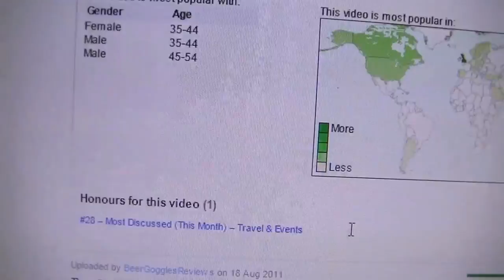Blue Monkey Brewery Right Turn Clyde Pale Ale